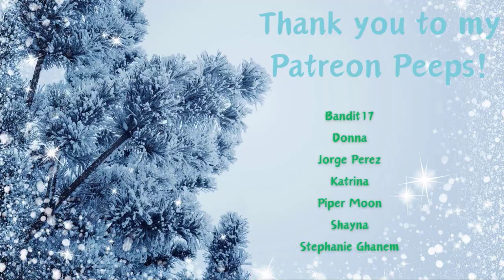Creating a Book of Shadows Together: Rose Quartz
0:00 Intro
0:26 Basic Correspondences
1:10 Magickal Properties
3:02 Spell Suggestions